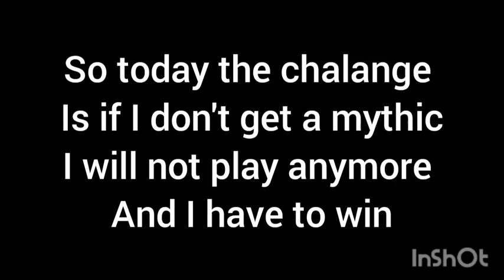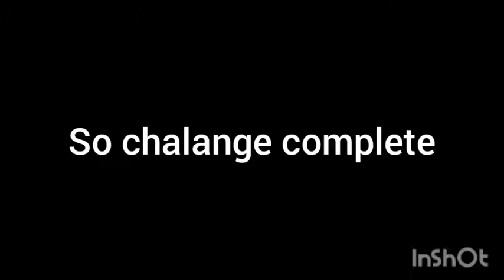chalange #1 (Zombs Royale)